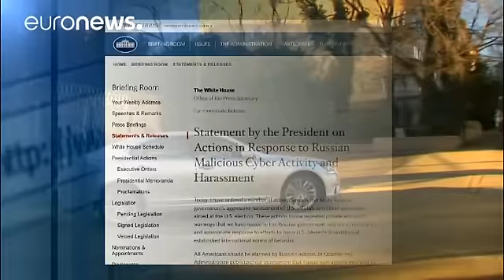Οργή στη Μόσχα για την απέλαση των Ρώσων διπλωματών από τις ΗΠΑ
«Αν η Ουάσιγκτον προχωρήσει σε νέα εχθρικά βήματα, θα λάβει απάντηση.»

Αυτό τονίζει η "ανακοίνωση - απάντηση" του Κρεμλίνου, στην απόφαση της αμερικανικής κυβέρνησης να απελάσει 35 Ρώσους διπλωμάτες.

Η ρωσική κυβέρνηση κατηγορεί την Ουάσιγκτον ότι με αυτό τον τρόπο προσπαθεί να δικαιολογήσει την αποτυχία της Χίλαρι Κλίντον στις προεδρικές εκλογές.